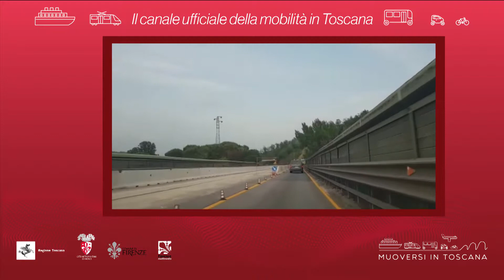Muoversi in Toscana - Edizione delle 7.30 del 12 luglio 2019